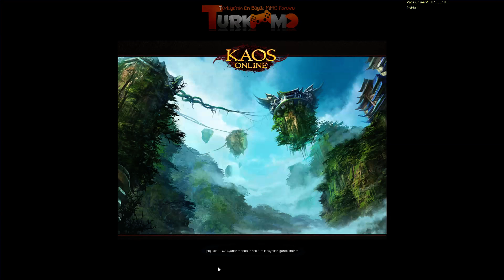Kaos Online İlk Bakış Videosu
Yeni MMORPG oyunu Kaos Online'ın kapalı betasında ilk bakışını yaptık.